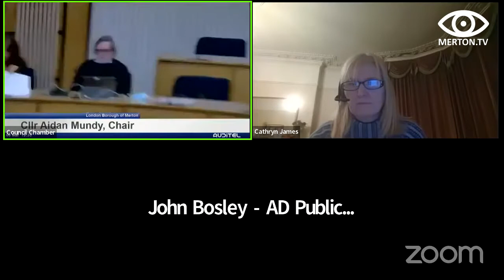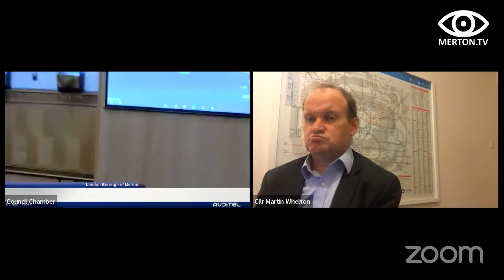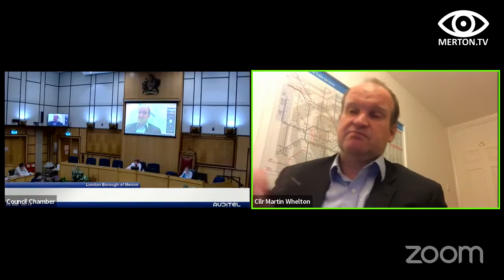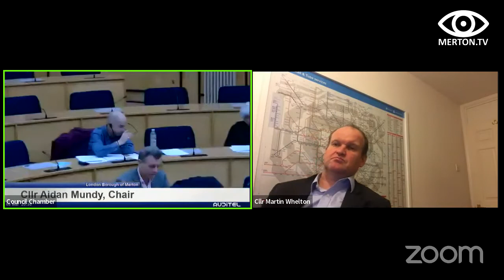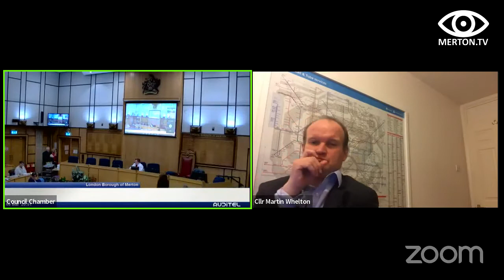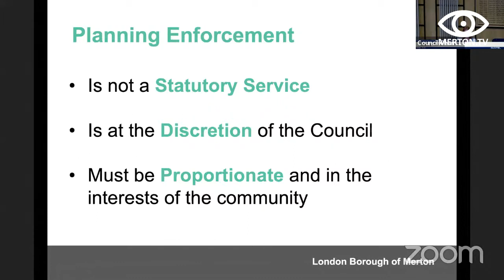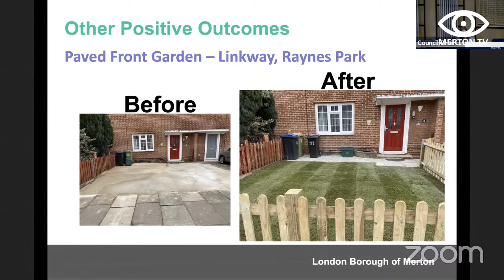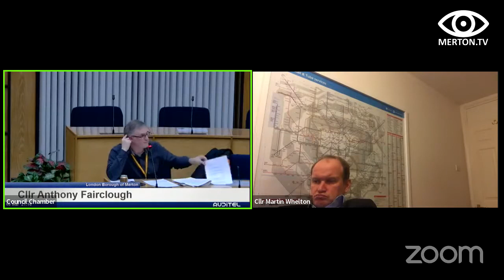Sustainable Communities Overview and Scrutiny Panel 8 March 2022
Item

1. Apologies for absence

2. Declarations of pecuniary interest

3. Minutes of the previous meeting

4. Actions log

5. Performance monitoring

6. Call- in: W2 Controlled Parking Zone (CPZ)

7. Planning enforcement - Presentation

8. Housing enforcement update

9. Topic suggestion requests (Didn't happen)